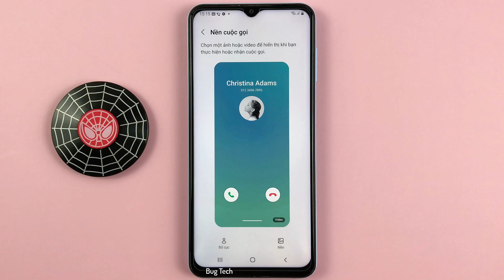Cách thay đổi giao diện, bố cục cuộc gọi trên Samsung A13 Android 12